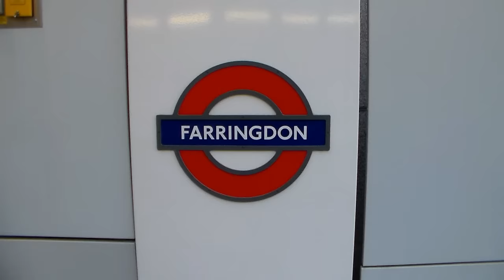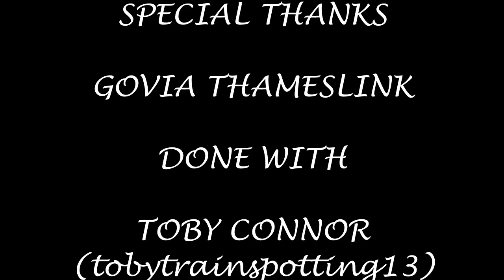Season 6, Episode 412 - Farringdon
Our eighth and final station of the day brings us one station up from City Thameslink and brings us to where the tube meets Govia at Farringdon

In this video, we see a variety of Govia Thameslink stock heading for a variety of destinations including Brighton, Bedford, Luton, Sutton and St Albans